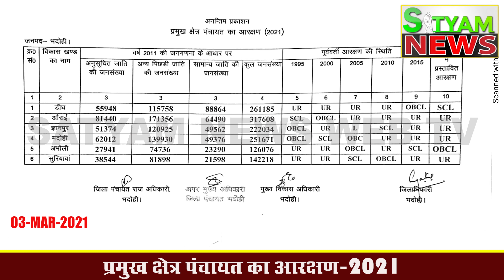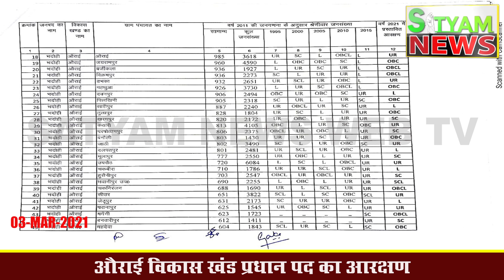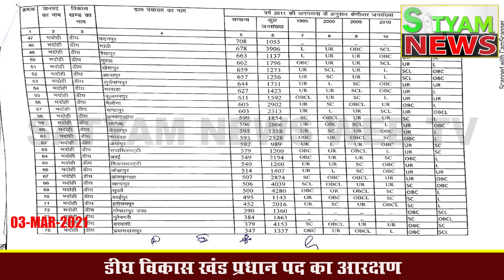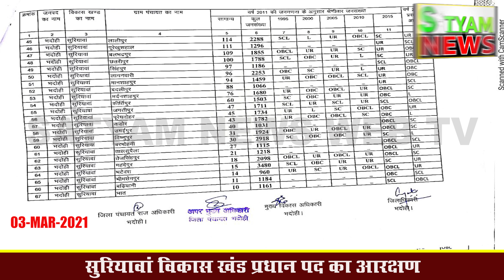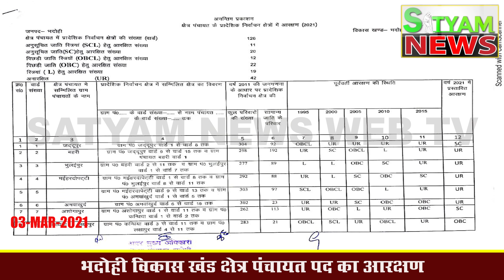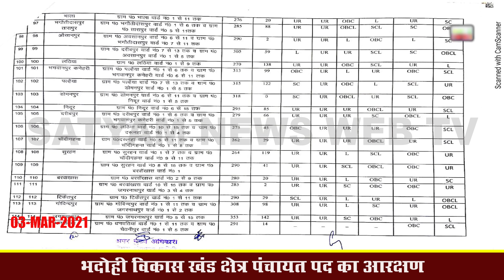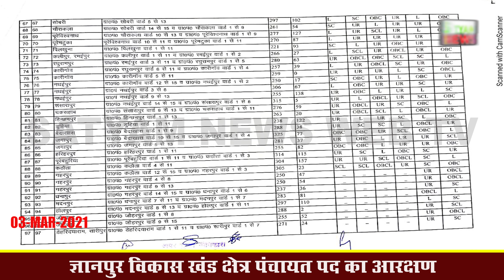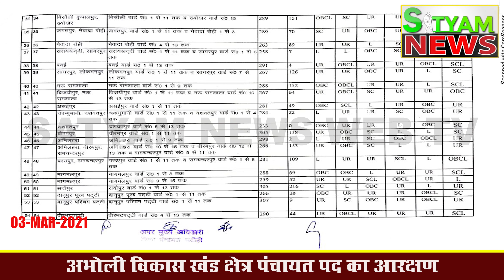BHADOHI जिले के सभी ब्लॉकों की आरक्षण सूची जारी भदोही BHADOHI BREAKING BHADOHI RESERVATION LIST